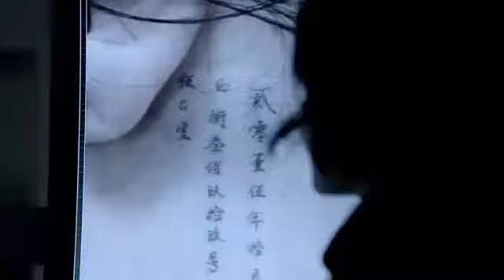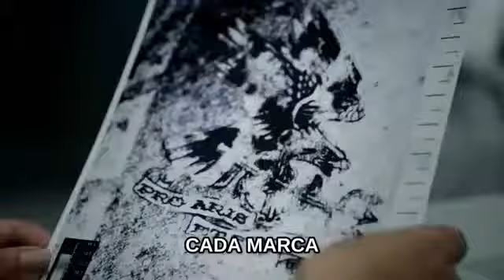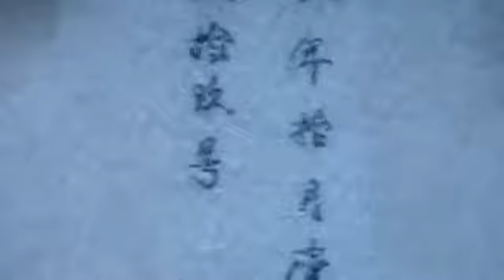Blindspot (2015) Temp. #1 Trailer Subtitulado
Más Novedades en .

live from Comic-Con San Diego 2016: Highlight Reel & official trailer for Blindspot - Season 2.

Seguí todas las novedades del mundo del cine y los últimos trailers subtitulados en En Twitter: En .

Primera aparicion de Jane Doe.

Primer caso en el que Jane se involucra.